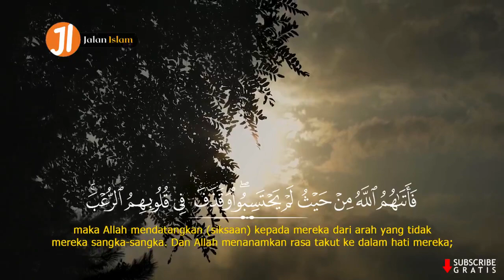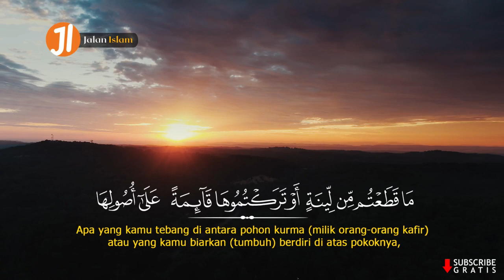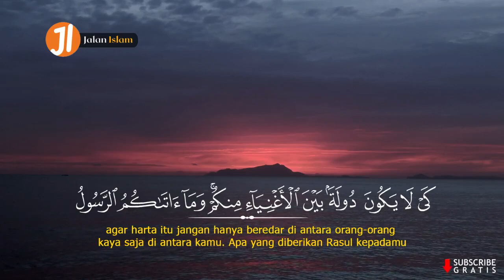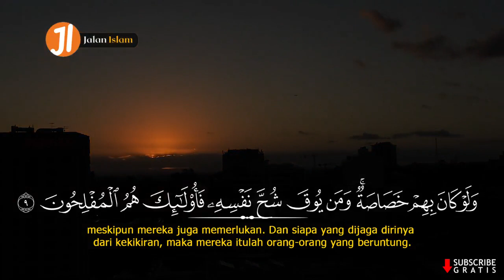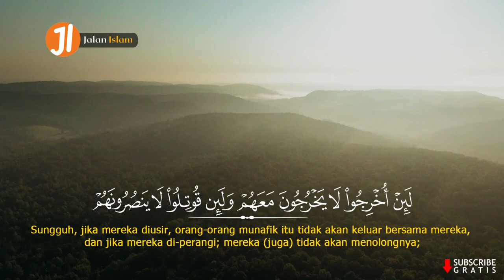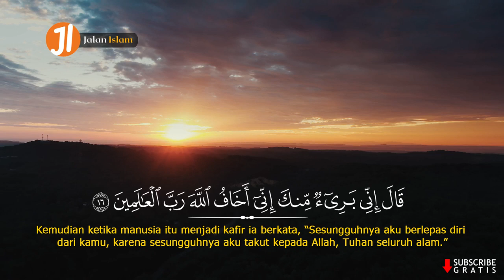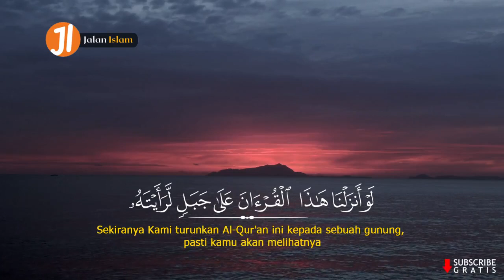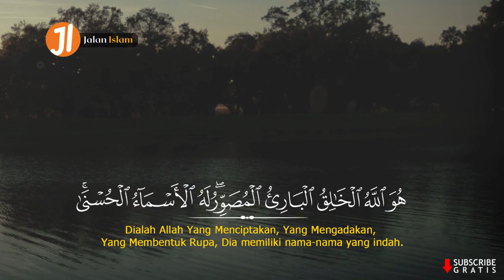Best Voice Ismail Annuri | Surah Al Hasyr - Terjemahan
Surah Al-Hasyr adalah surah ke-59 dalam al-Qur'an. Surah ini tergolong surah Madaniyah yang terdiri atas 24 ayat. Dinamakan Al Hasyr yang berarti pengusiran diambil dari perkataan Al Hasyr yang terdapat pada ayat ke-2 surat ini.